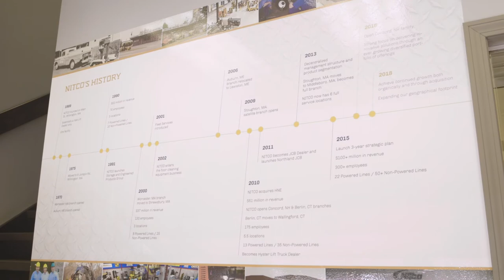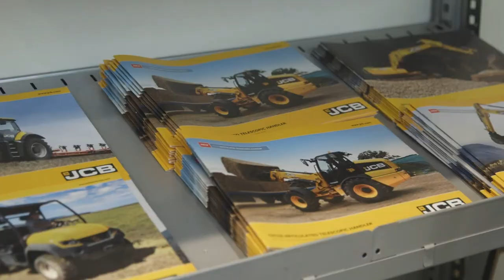Your ‘One-Stop Shop’ for Forklifts, Materials Handling | NITCO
Meet some key team members and get an inside look at NITCO — New England’s leading provider of forklifts, material handling equipment and warehouse solutions. We’ve been helping companies of all sizes and industries move, lift, store, produce (and get the job done!) more efficiently since 1969.

With six full-service facilities located across New England, we are a one-stop shop for top-quality products and services, and expert advice. We pride ourselves on superior customer service and a consultative approach that focuses on listening and learning to fully understand your challenges and your needs, and then develop the best, most cost-effective solutions. This collaborative process also helps us ensure that each project is successful, on time and on budget.